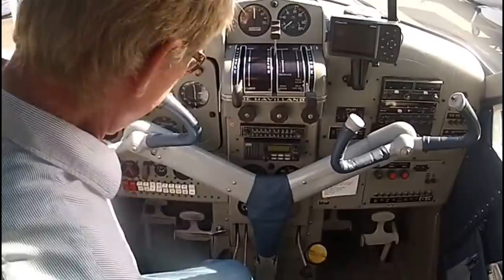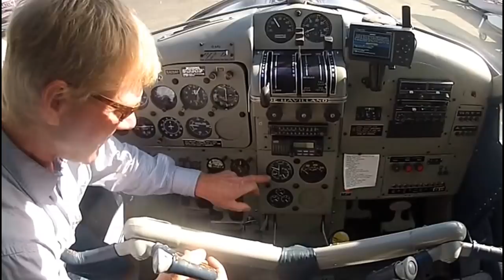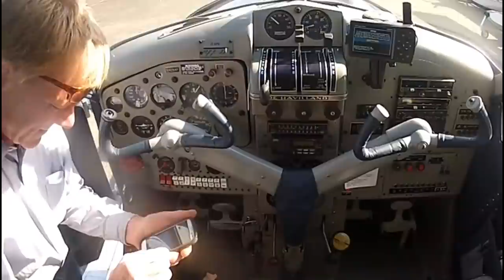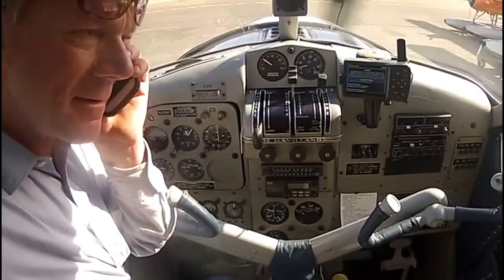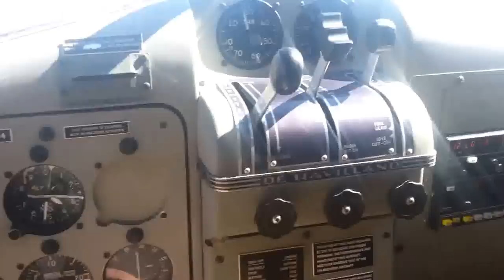Seaplane Compilation Video of the Best DeHavilland Beavers in the World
Northwest Seaplanes scheduled flights to a number of destinations in the Northeast Vancouver Island, BC area, Broughton Islands, Port McNeill and Port Hardy from Seattle.  The locations we serve are generally into marinas and marine resorts with seaplanes docks. We also serve locations where a plane to boat transfer of passengers may be necessary.  Our aircraft will land and a small boat transfer will be required to transfer passengers and baggage.  We specialize in personal service!

Northwest Seaplanes is conveniently located on the shores of South Lake Washington on the Renton Airport.  We are just minutes from downtown Seattle, downtown Bellevue and the Seattle (Sea-Tac) Airport and offer a complimentary shuttle to the Seattle Airport on your arrival into Seattle.